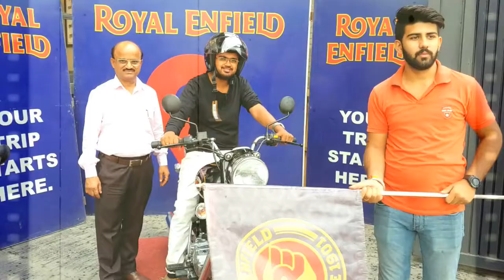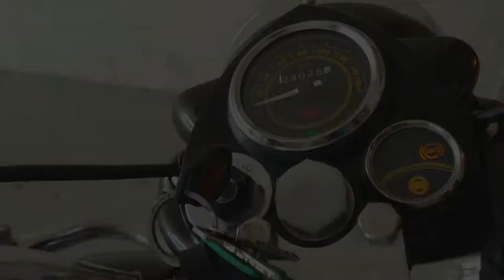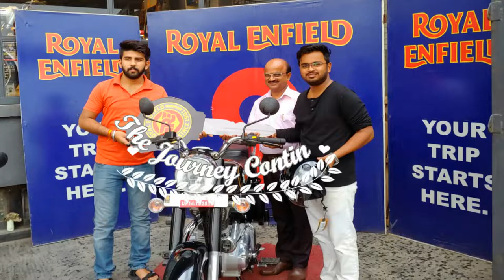Quarantine Birthday Vlog | My Bullet's Birthday | Royal Enfield Bullet 350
My Royal Enfield Std. 350 Turns 1 Today.
Since the Covid 19 Pademic Is Going On, We Planned A Quarantine Birthday Celebration. So Sharing Some Road Memories and Moments in This Vlog
The Video Is Dedicated To All Bike Owners Who Love Their Vehicles.